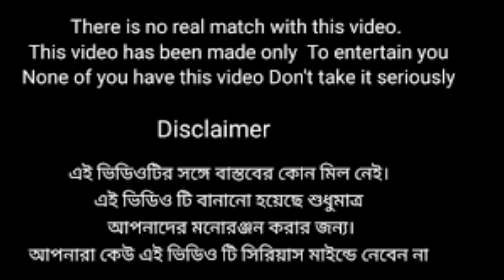Gatok Kalekha || গটক কালে খা || funny Video || Galua Multimedia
👉Script: Md Mobarak Hossain
 👉Cinematography: Md Mobarak Hossain
👉 Poster Design: Md Mobarak Hossain
 👉Editor : Md Mobarak Hossain
 👉Ass. Director:Yeakub

👉নাটকঃগটক কালে খা
👉নাটকের ধরনঃ কমেডি
👉ভাষাঃ বাংলা (বরিশাইল্লা)

👉Drama: Gatok Kalekha
👉Type of Drama: Comedy.
👉Language: Bengali (Barishal).

This Is The New Bangla Funny Video Of Galua Multimedia BB. Bangla Presents Comedy Video. We Also Make Bangla Funny videos and Bangla Natok. Enjoy The New Funny Video 2022. Here You Can Get Most Funniest Bangla Comedy. So Guys Must Watch New Funny Video. Every Week We Upload New Comedy Videos.

⚠️ ANTI-PIRACY WARNING ⚠️
This content is Copyright to Galua Multimedia BB! Legal action will be taken against those who violate the copyright of the following material presented.

Md Mobarak Hossain
CEO
Galua Multimedia BB